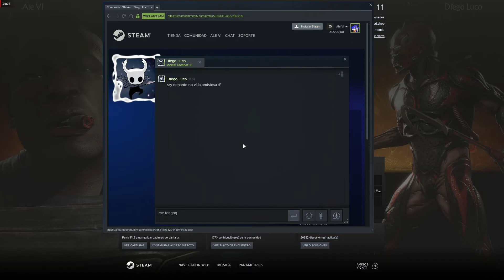MK11 Online Jax Vs Spawn Diego Luco